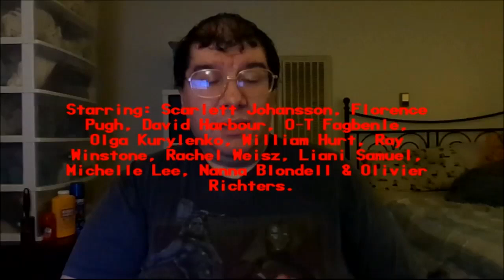Black Widow (2021): Joseph A. Sobora's Movie Review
My Movie Review of "Black Widow" (2021).
Starring: Scarlett Johansson, Florence Pugh, David Harbour, O-T Fagbenle, Olga Kurylenko, William Hurt, Ray Winstone & Rachel Weisz.

Written By: Eric Pearson, Jac Schaeffer & Ned Benson. Directed By: Cate Shortland.